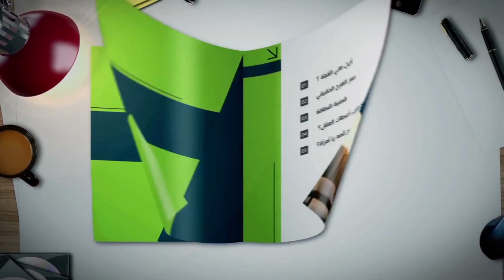المجلة السعودية | الحلقة 81 | رحمة لا ذبيحة | سعودي مسيحي